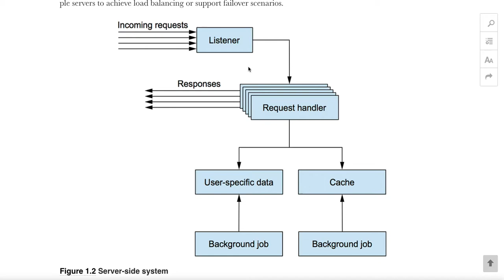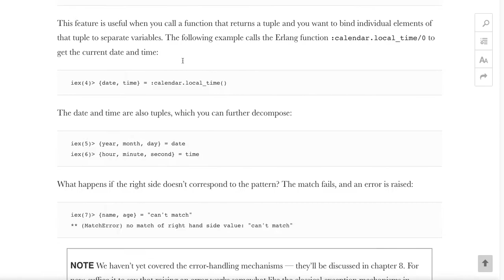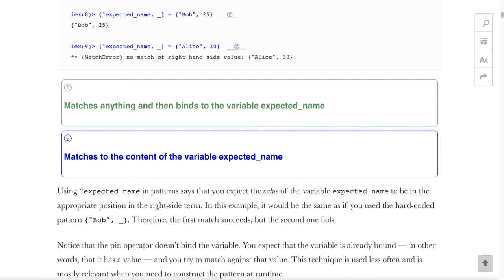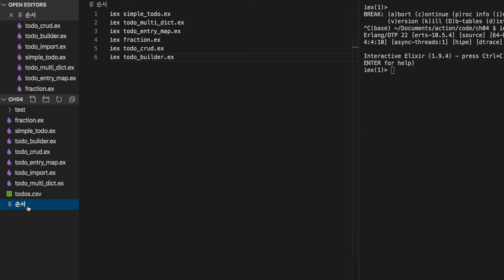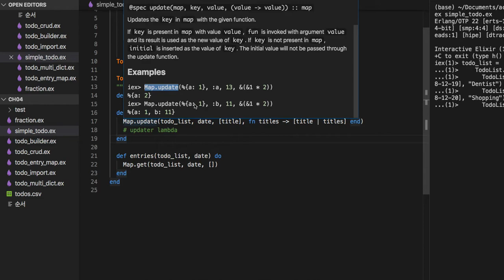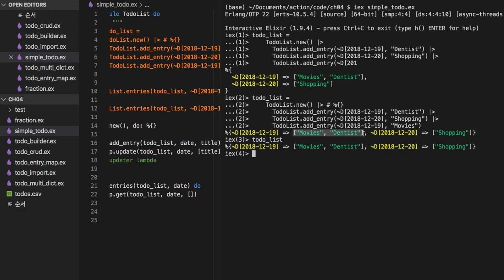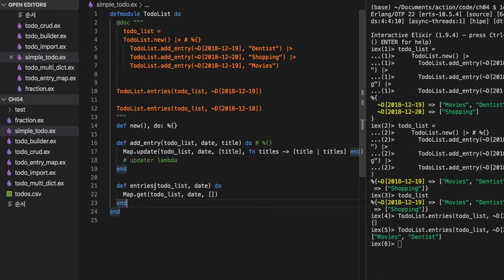[엘릭서] 104 - CH.4 Data abstractions